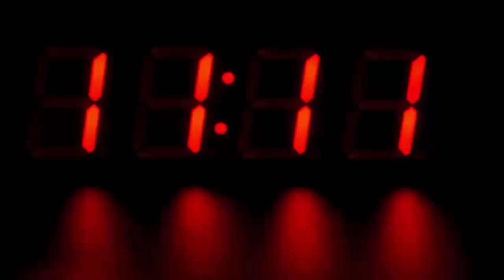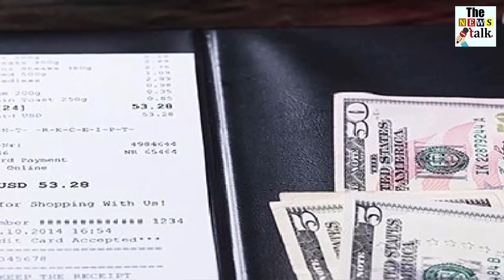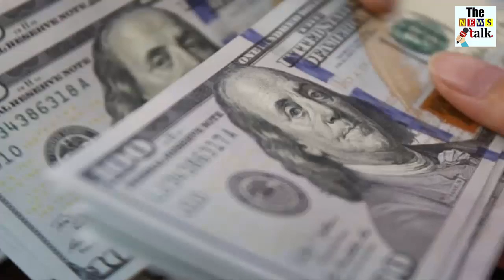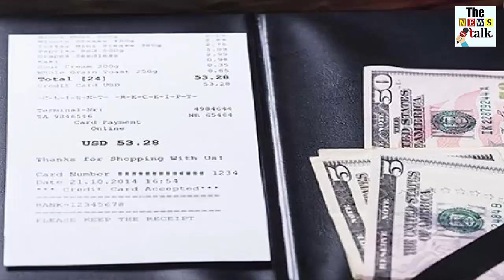खाने-पीने के बाद रेस्त्रां में बिल आया 68000, फिर शख्स ने जो किया चौंका देगा आपको भी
A person was mistakenly arrested after ordering liquor of 54 thousand rupees. In fact, the British tourist ordered an expensive bottle of champagne in the state of intoxication. After this the restaurant asked them to pay the money, but they refused to give the money.
In the restaurant, a bill of 42 years came to about 68 thousand rupees. He flatly refused to give the money. This case is of Ibiza Island in Spain. After the restaurant's complaint, the accused was arrested.

The man ordered the Louis Roederer Cristal Rose 2008 Champagne. In court, the person said that without knowing the price, he made this order in error. According to the media report, the court sentenced the accused to a suspended sentence of 4 months. The court said that they still pay the money and avoid the difficulties.

On 2 August, the person concerned was presented in the court. Earlier, he was kept in police cell for 2 days in charge of fraud. Sa Punta, the restaurant in Ibiza in which he ate food, has surfaced.

In the past month, an Italian tourist was arrested for not paying a bill after eating seafood on Formementa Island. His bill came to 32000 rupees. A 46-year-old man said that he did not have money. According to the restaurant, he offered his clothes in lieu of the bill for not paying the money.